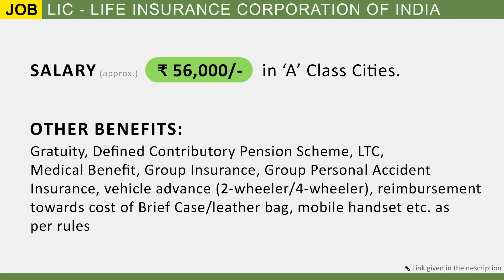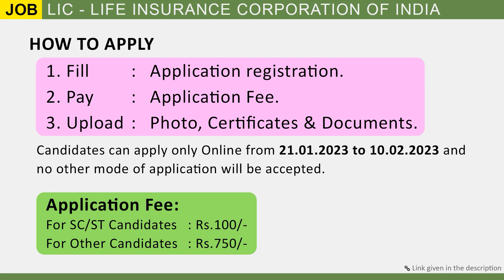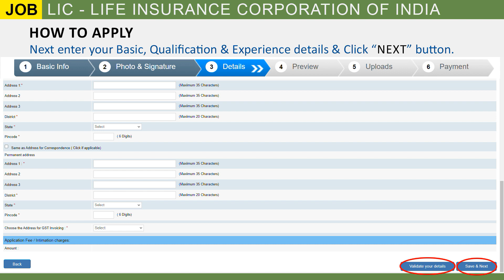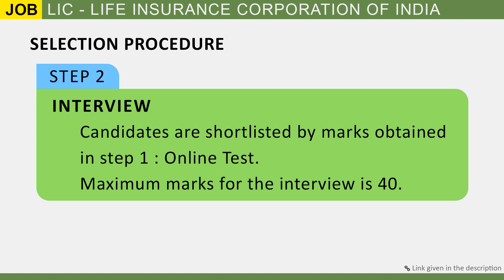LIC Job at Madhya Pradesh & Chhattisgarh Bhopal Bilaspur Gwalior etc | Recruitment 2023